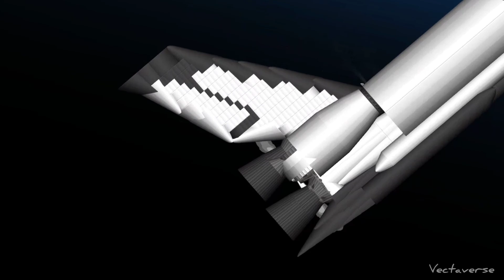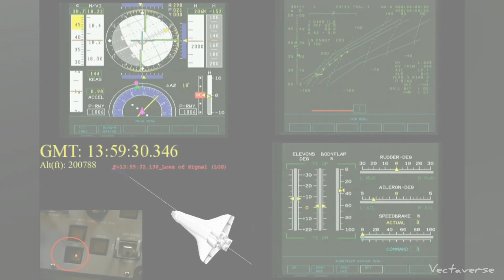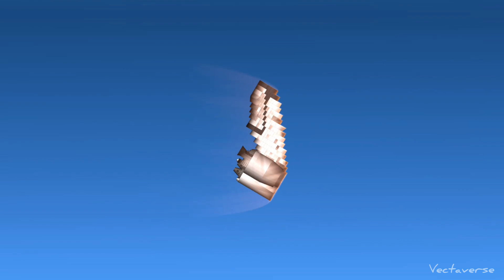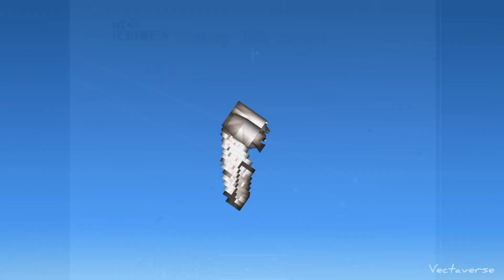Space Shuttle Columbia Re-Entry Disaster In Spaceflight Simulator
Columbia Space shuttle re-entry in spaceflight simulator

Space Shuttle Columbia was a Space Shuttle orbiter manufactured by Rockwell International and operated by NASA. Named after the first American ship to circumnavigate the globe, and the female personification of the United States, Columbia was the first of five Space Shuttle orbiters to fly in space.

On Saturday, February 1, 2003, Space Shuttle Columbia disintegrated as it re-entered the atmosphere over Texas and Louisiana, It was the second Space Shuttle mission to end in disaster, after the loss of Challenger and crew in 1986.

Social Media 📲